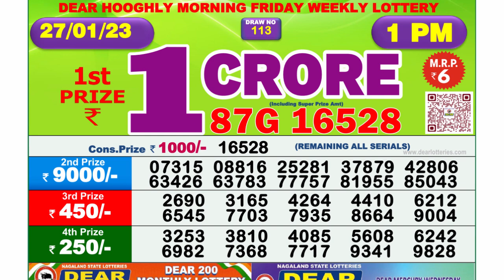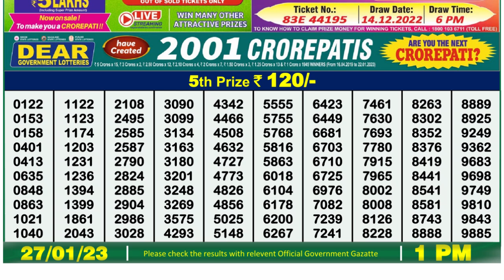🔴 Lottery Sambad Live 01:00pm 27/01/2023 Morning Nagaland State Dear Lottery Result Pdf Download